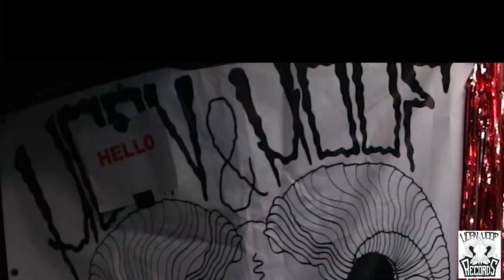Hello & Hoof - The Chat Show! - Episode 2 with Will from Hummer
The Horn and Hoof Video Podcast Chat Show - Hello and Hoof is a brand new chat show hosted by the insanely brilliant Danny Barrett and brought to you by Horn & Hoof Records. Danny gets bands in and asks them questions about the burning issues.
In Episode 2 he rambles at Will Atkinson of Hummer!

Filmed by Scott Bradley & Rick Fallows
Edited by Scott Bradley